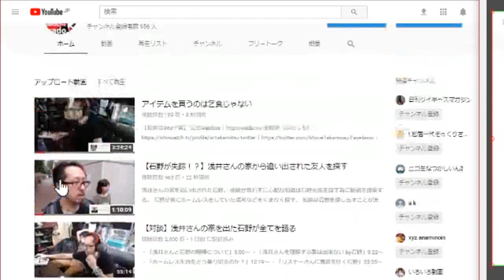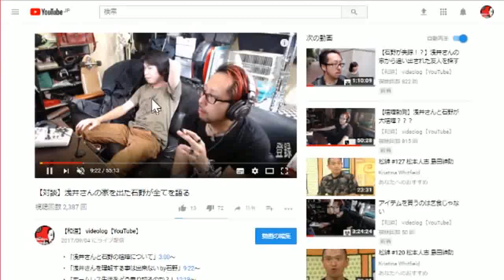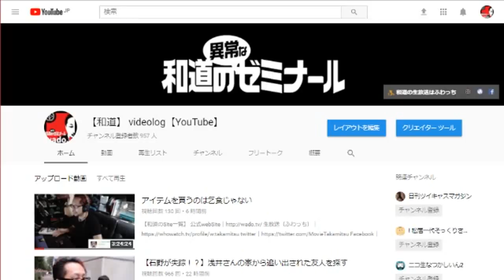【唯我主催イベント】雑談生主募集枠